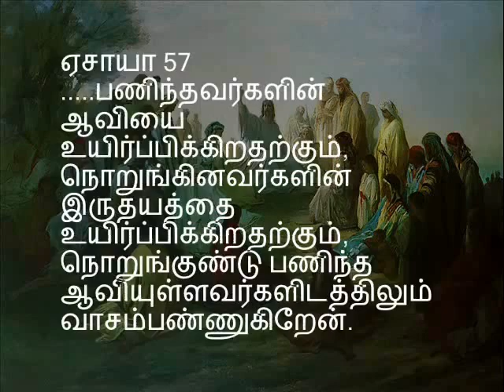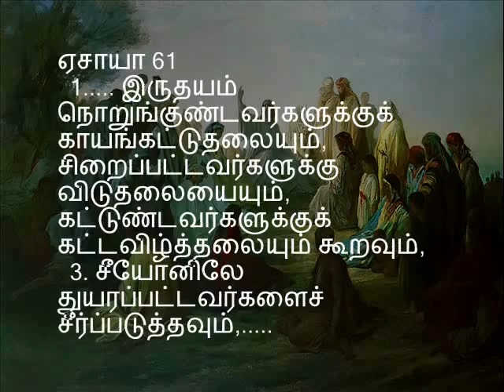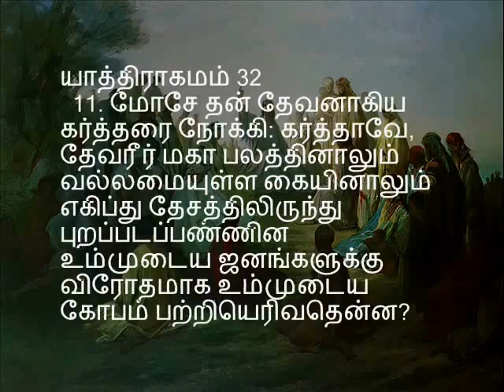பாகம் 2 / 25 - நமது ஆண்டவராகிய இயேசுகிறிஸ்துவின் மலைப் பிரசங்கம் - Pastor. Sam Devanesam